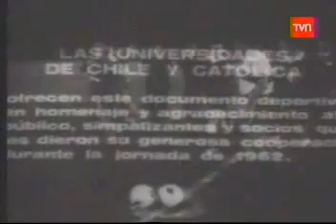U. DE CHILE 5-3 U. Católica. Desempate, T. Nacional 1962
UNIVERSIDAD DE CHILE 5-3 Universidad Católica. Desempate, Torneo Nacional 1962

Ficha Técnica:

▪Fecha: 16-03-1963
▪Estadio: Nacional, Santiago
▪Público: 74.173 personas
▪Árbitro: Domingo Massaro
▪Formación U. de Chile: Manuel Astorga; Luis Eyzaguirre, Humberto Donoso, Sergio Navarro; Carlos Contreras, Alfonso Sepúlveda; Braulio Musso, Ernesto Álvarez, Carlos Campos, Rubén Marcos y Leonel Sánchez. DT: Luis Alamos
▪Formación U. Católica: Walter Behrends; Sergio Valdés, Washington Villarroel, Jorge Sullivan; Luis Olivares, Hugo Rivera; Alberto Fouillioux, Armando Tobar, Ignacio Prieto, Orlando Ramírez y Fernando Ibáñez. DT: Miguel Mocciola
▪Goles: 12' Campos (UCH), 29' Campos (UCH), 41' Tobar (UC), 49' Fouillioux (UC), 52' Álvarez (UCH), 71' Álvarez (UCH), 80'  Fouillioux (UC), 87' Sánchez (UCH)
▪Dato: La "U" se coronó campeón del Torneo Nacional 1962 ante la Católica tras ganarle este partido. Se tuvo que jugar esta definición ya que ambos igualaron en 50 ptos. tras las 34 fechas